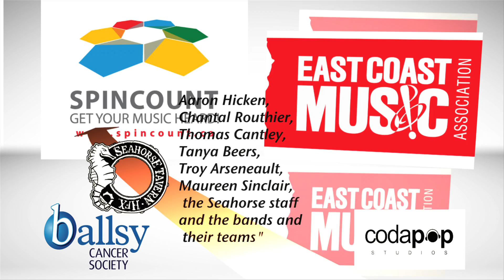ECMA & SpinCount Present: Andrew Hunter & The Gatherers LIVE at the Seahorse!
ECMA & SpinCount announce the 2nd installment of the 'ECMA & SpinCount present .. ' video series! This series highlights Live Performance Video's from the February 18, 2011 Show which featured a Trio of Rock Trios from the Maritimes: Arrows in the Air (PEI), Andrew Hunter & the Gatherers (NS/NB), and Slowcoaster (NS) - these bands packed the Seahorse Tavern in Halifax, NS, and the cameras were rolling the entire show. This video highlights the unparalleled night of Maritime Rock!

Special thanks to Thomas Cantley for capturing the bands, the crowds & their energy, to the East Coast Music Association, SpinCount, the Seahorse in Halifax, NS and to the bands and their fans!